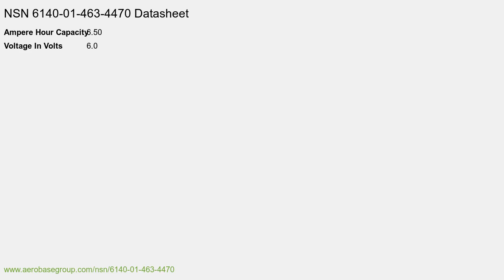NSN 6140-01-463-4470 Storage Battery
NSN: 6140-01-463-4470 Storage Battery. Part Number: PS-650LS. This product can be located in our Rechargeable Batteries section on our